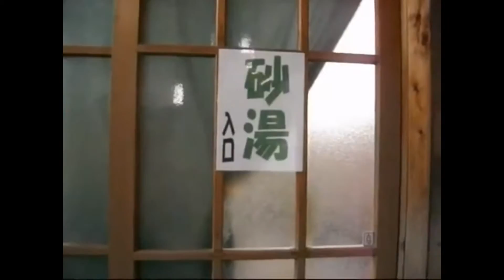日本之旅：大分县 别府 竹瓦温泉（Takegawara Spa）在砂池排出体内毒素 使全身滋润光滑☆增添女子魅力！☆ 大分 09 Moopon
竹瓦温泉（Takegawara Spa）是别府最有名的澡堂。建于1879年，是历史最悠久的澡堂之一。虽然翻新了几次，它的木质屋顶是别府澡堂的象征。游客可以在这裡体验到传统澡堂以及沙浴。请注意：由于水温较高，入浴小心。

白天：传统温泉浴6:30至22:30
入场费：传统的温泉沐浴100日元
沙浴：8:00至22:30（21:30最后入场）
沙浴：1030日元